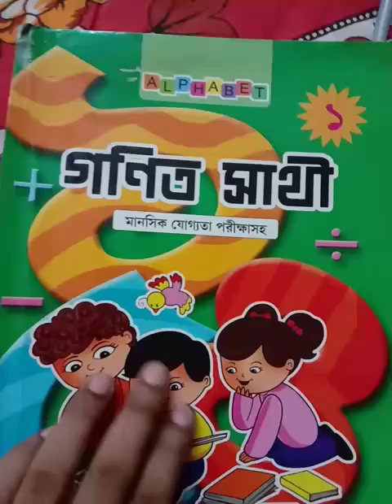Class l Math class 2024(p-64)